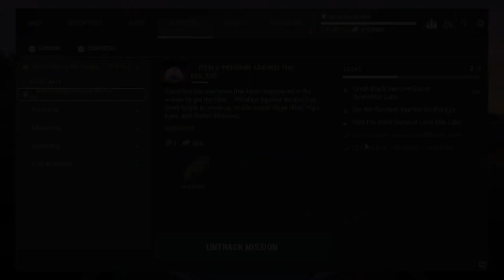Fishing Planet - Item 5 Pendant Against the Evil Eye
Hi everyone,